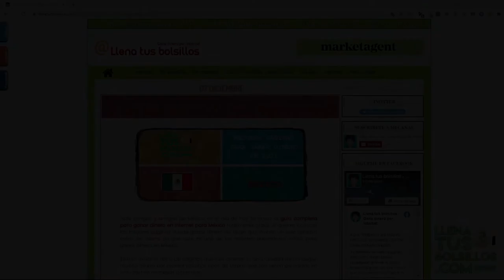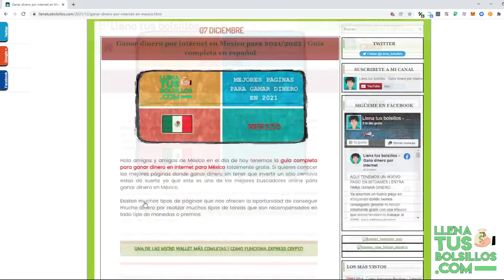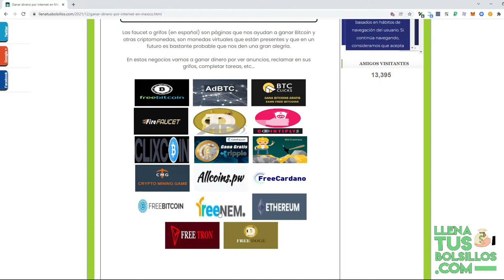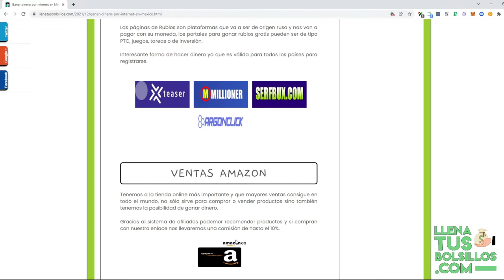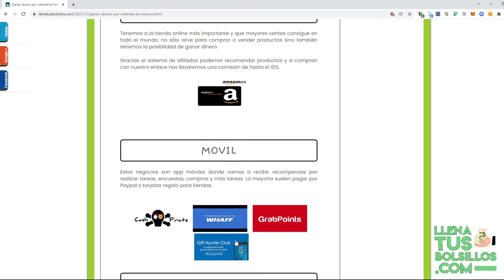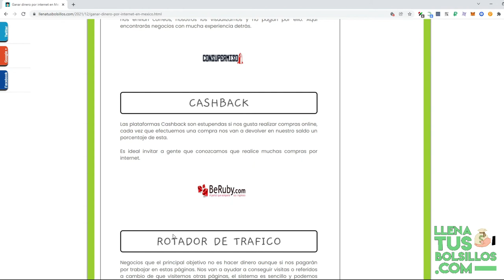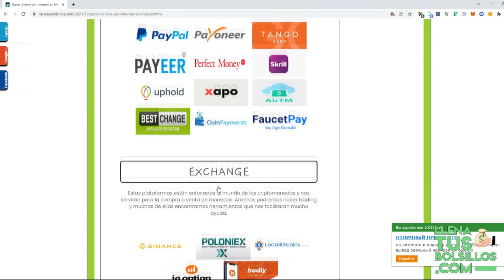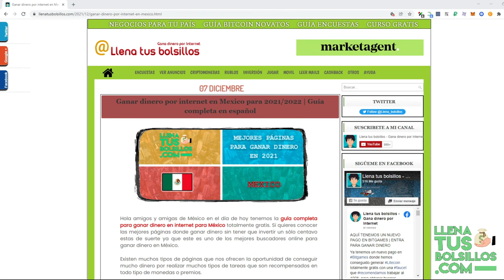Mejores paginas para ganar dinero en Mexico para 2022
🔴  NUEVO VÍDEO   🔴

En el vídeo de hoy recomendamos las mejores páginas para ganar dinero en internet para Mexico en 2022 totalmente gratis.

Si quieres descubrir las mejores oportunidades de negocios las podrás encontrar dentro de LlenaTusBolsillos a un solo click.

● Llenatusbolsillos.com